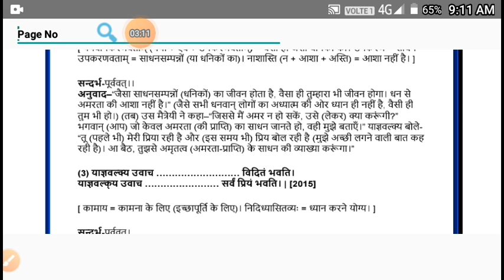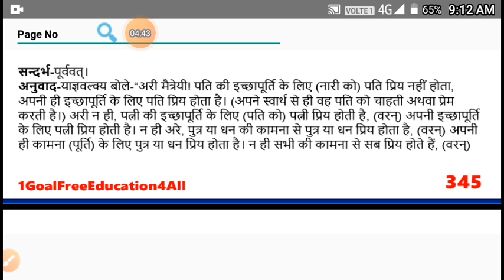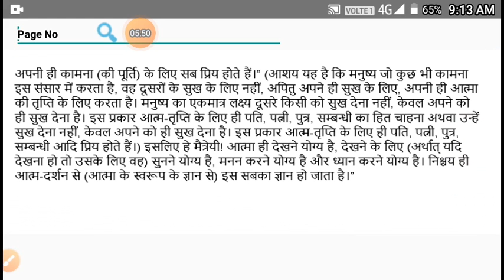Class 12 - Hindi - Lecture 15